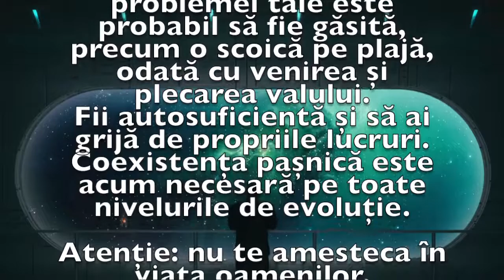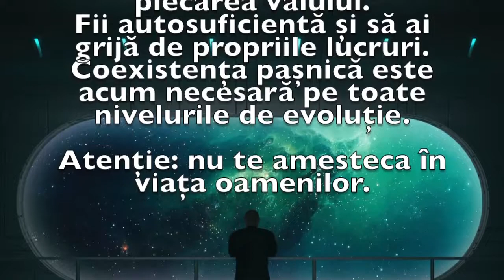Previziunea zilei de 2 Aprilie